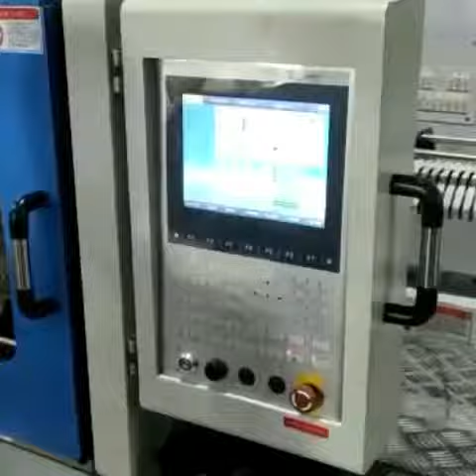Installation done today at Narela for making Campus Shoes components✍🏻